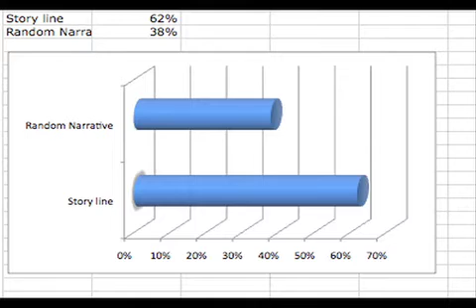Abi's MediaEvaluation Q3.m4v